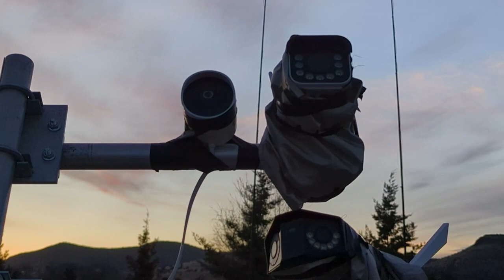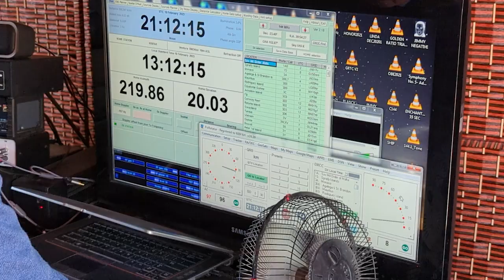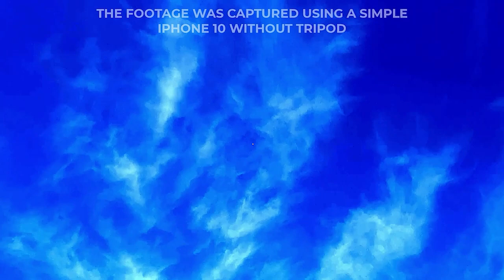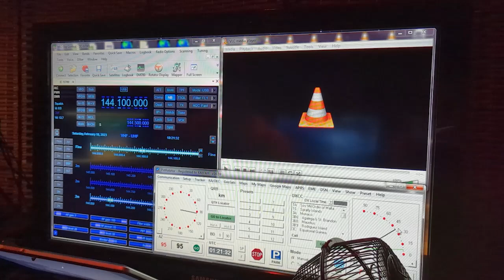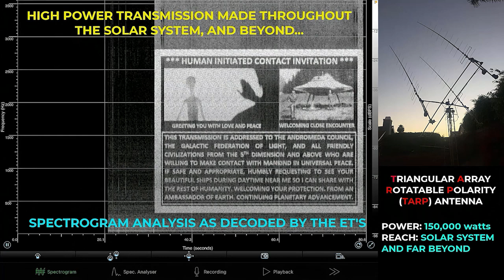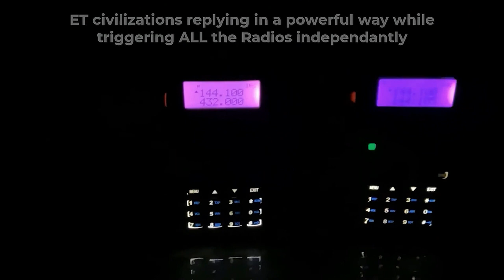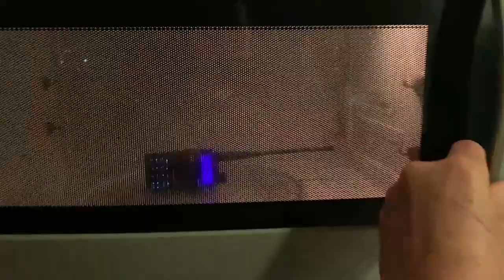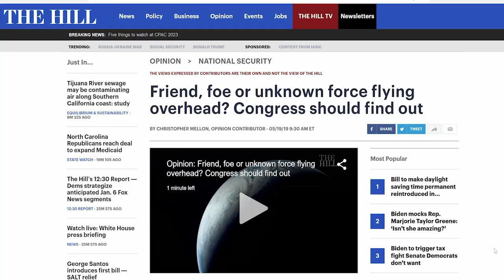DIY Radio Telescope to send and receive messages from space.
Jimmy Blanchette has built his own radio telescope array. He sends out messages. and receives responses!

"This content is provided for educational and research purposes only.